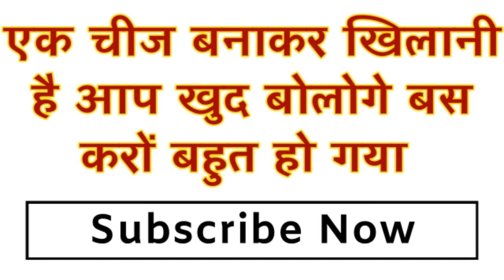ये तीन शब्द (''ॐ योनिः दे स्वः'') एक बार बोलते ही तुरंत करने आएगी | Sambhog Mantra | अचूक वशीकरण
Official Gyan

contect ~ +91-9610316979